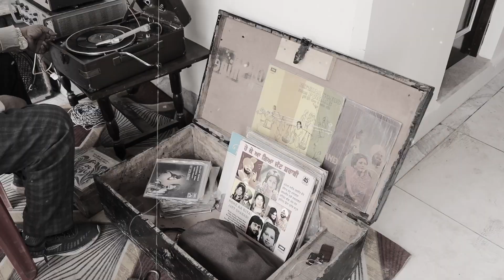GURWINDER & UDHEYROOP WEDDING cinematic Video 2024 Rachna Studio Talwandi Sabo Bti (Punjab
CINEMATIC Video
 by
Rachna Studio Talwandi Sabo (bti)
address - khnada Chowk Talwandi Sabo (bti)